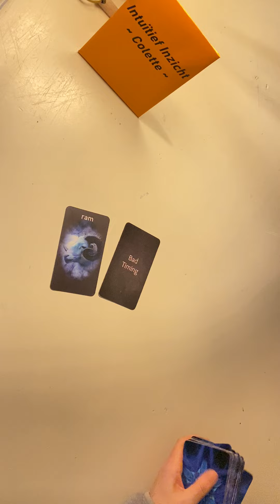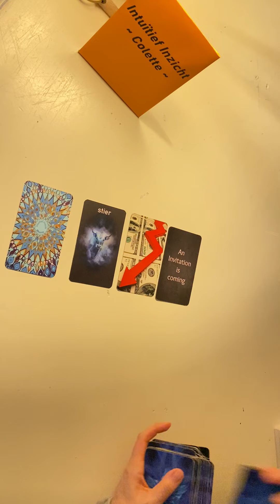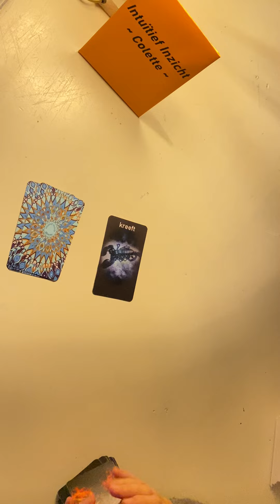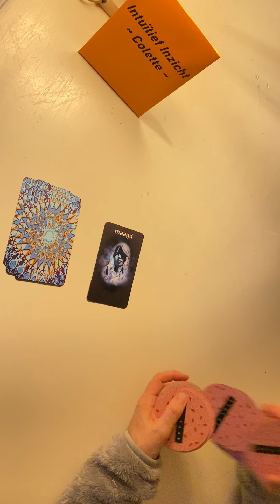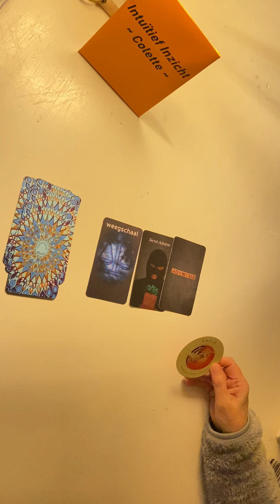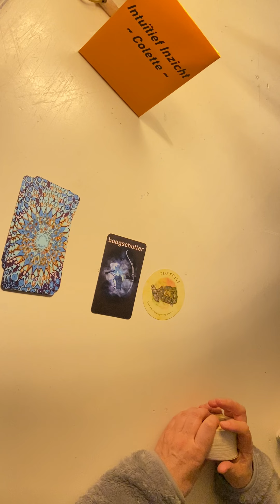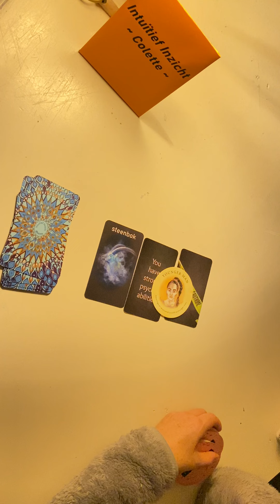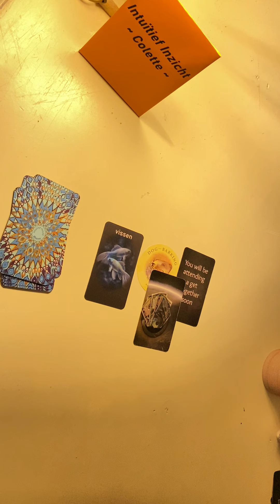1️⃣2️⃣KORTE BOODSCHAPPEN ~ Voor 12 STERRENBEELDEN☸️ Wat Je Op Dit Moment Moet Weten!⛳️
Of bel☎️ op woensdag, donderdagavond, vrijdag, zaterdag en zondag voor een snelle vraag, inzicht of advies of iets wat je wilt delen.